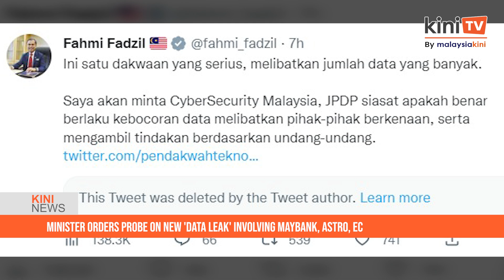Minister orders probe on new 'data leak' involving Maybank, Astro, EC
Communications and Digital Minister Fahmi Fadzil will urge CyberSecurity Malaysia and the Personal Data Protection Department to probe a series of new alleged personal data breaches.

Fahmi said this today in a tweet in response to an advertisement on the alleged sale of 13 million personal records of voters, along with Maybank and Astro customers.